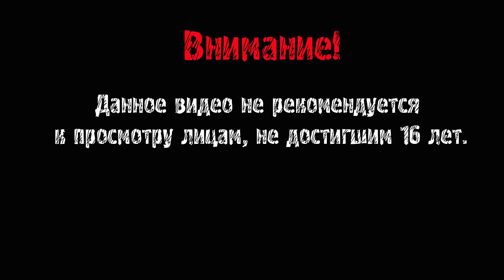УССАЛСЯ ОТ СТРАХА ► Troll Face Quest TV Shows